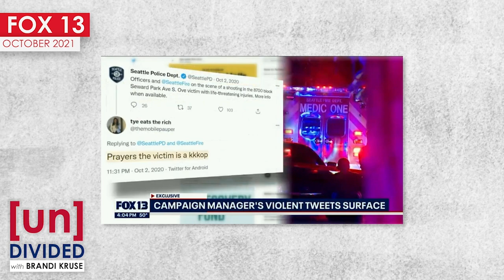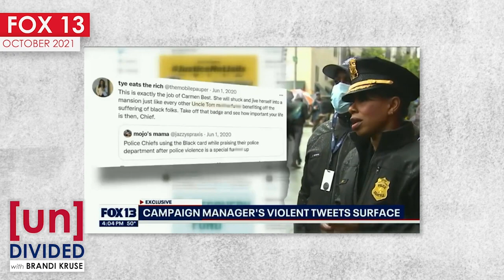Seattle City Council candidate threatened politicians, wished death on police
Tye Reed ran the 2021 Seattle City Attorney campaign of police abolitionist Nicole Thomas Kennedy. Now she's running for a position on the City Council - but her past statements on Twitter are nothing short of horrifying.